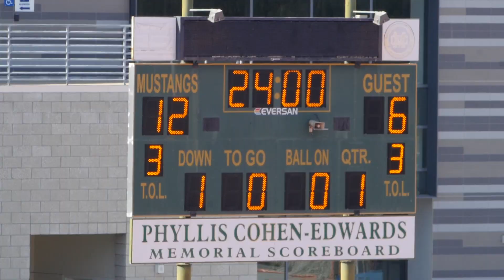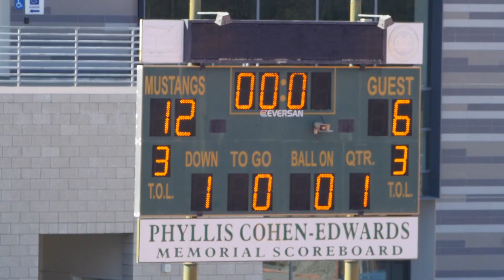2021-10-03 D8 Broncos vs Colts